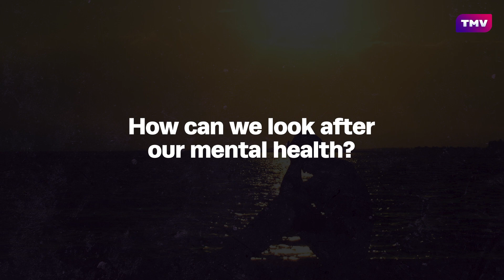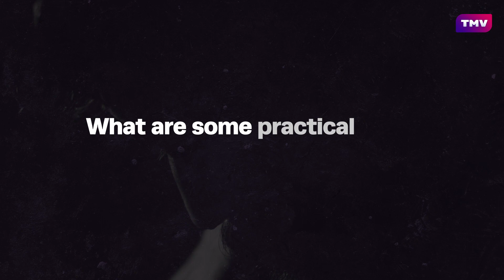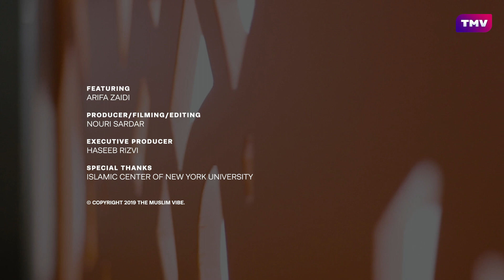The Taboo of Mental Health & Overcoming Depression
Mental health and depression are real, serious issues that affect the Muslim community. This Muslim psychiatrist gives us practical ways to keep our mental health in check.